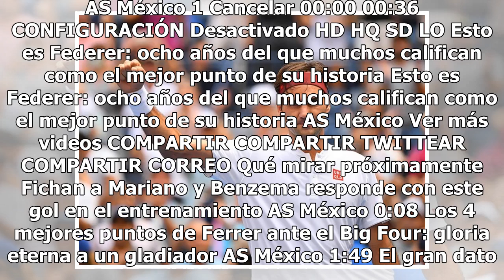Federer mantiene paso firme en el US Open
El tenista suizo Roger Federer, segundo cabeza de serie, mantuvo su marcha triunfal en el Abierto de Estados Unidos al vencer por 7-5, 6-4 y 6-4 al francés Benoit Paire, número 56 del mundo. Federer, de 37 años, que disputa por decimoctava vez el Abierto de Estados Unidos -torneo que ha ganado cinco...